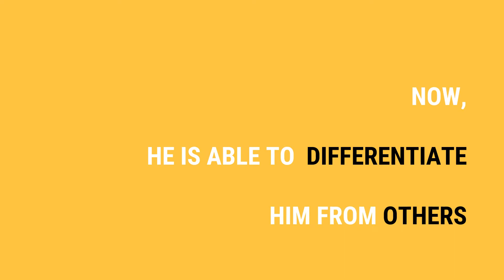How to become a Certified Team Leader/First Line Manager Course?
For the younger professionals who have about 3 years of experience and wanting to foray into a supervisory role at their companies, our Certified Effective Team Leader program would be a great fit. For millennials, job-hopping has become a common phenomenon these days. Some of them don’t fully understand and appreciate the roles they play in boosting the organization’s brand and market performance.

This course teaches them to capitalize on the opportunities that they get at work. How to lead teams, how to manage workloads, how to execute projects effectively, etc. In IT-centric industries, individuals looking for IT management certification programs needn’t look anywhere else – this course works tremendously.